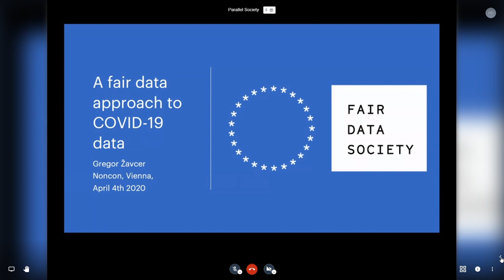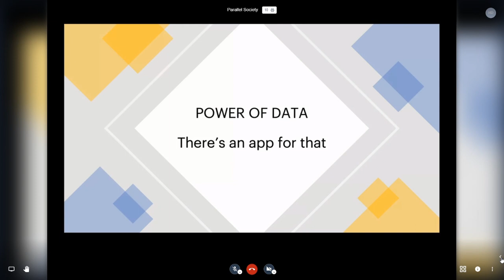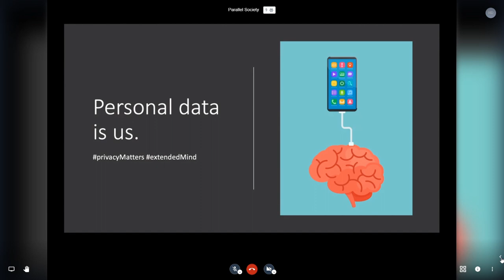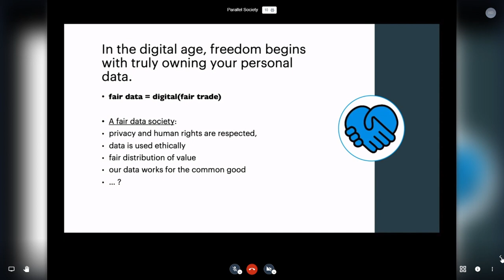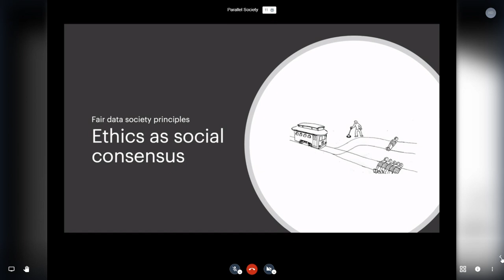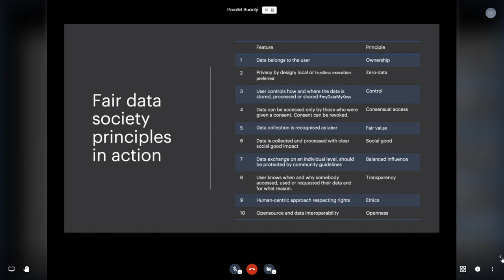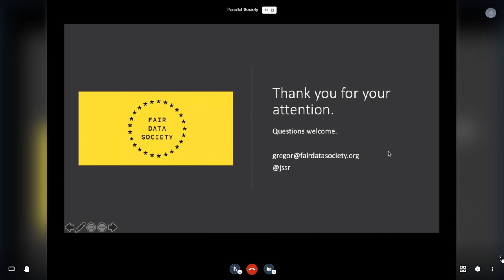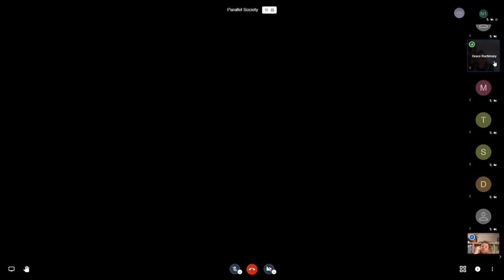Parallele Society: Gregor Zavcer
Striving towards a Society of Fair Data